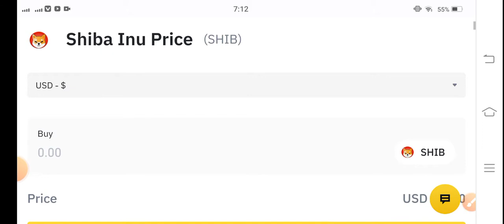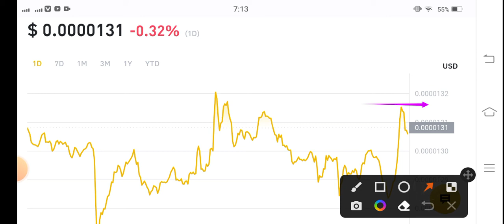Shiba inu BIG Price Alert! Shiba inu Price Prediction! Shiba inu News Today